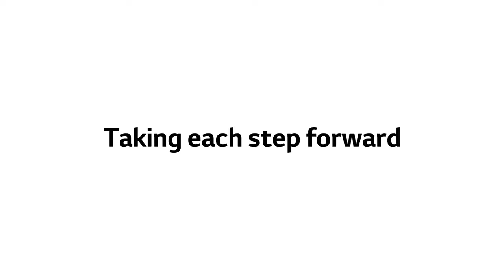LG AI DD™ Washing Machine / Energy Savings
How about creating a conscious clothing lifestyle through small actions in your daily life?
Together with you, LG is taking steps for responsible clothing care.

LGAIDDWashingMachine can complement your busy life style and also save our planet!
Laundry can be done within 39 minutes using TURBOWASH™ 360 technology making clothes always available when you need them.